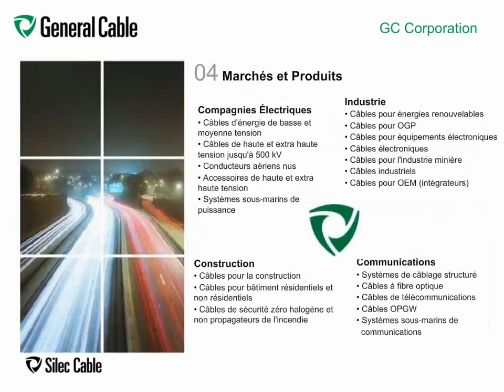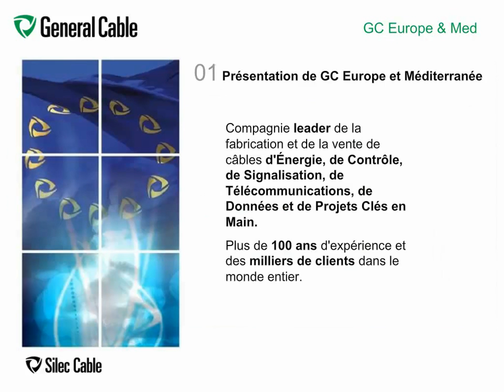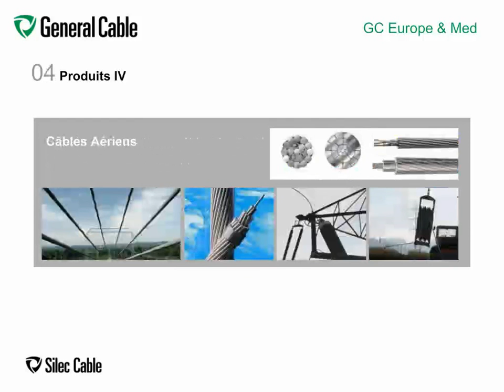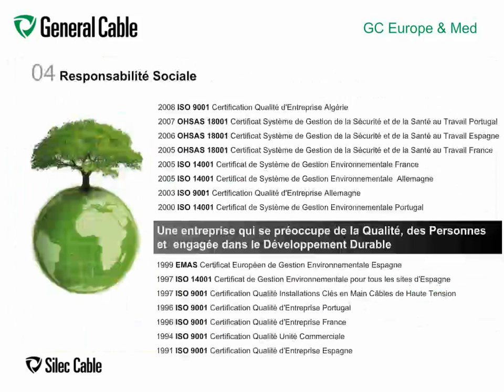Silec Cable GC Europe FR